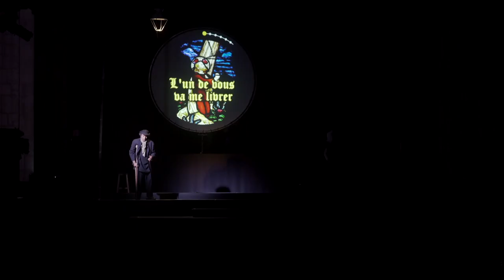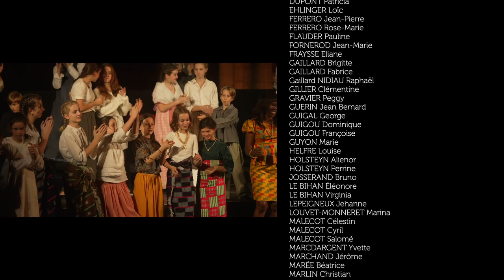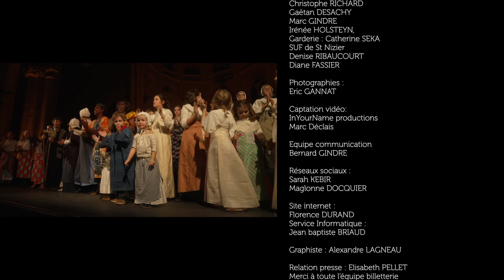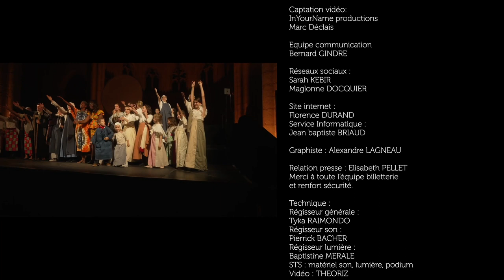Spectacle Les Mystères de Pauline HD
PAULINE JARICOT - LES MYSTERES DE PAULINE - Engagée Ruinée Béatifiée

Grand spectacle vivant sur l'histoire de Pauline Jaricot, femme catholique Lyonnaise du XIXe siècle,  fondatrice notamment du Rosaire Vivant et des Œuvres Pontificales Missionnaires, et béatifiée le 22 Mai 2022.
L'Histoire : Au cœur du XIXème siècle, rien ne prédestine Pauline,fille sans histoire d’une bourgeoisie installée, à un destin tel que le sien. Saisie à 17 ans par une conversion radicale, son parcours de vie, entre audace et dévotion, succès fulgurants et échecs cuisants, reconnaissance et disgrâce, ne la distraira jamais de son intuition originale : par amour du Christ et pour l’évangélisation du monde, soigner les plus pauvres, et prendre soin de toutes les dimensions de leur humanité.Visionnaire passionnée, aux intuitions géniales, Pauline Jaricot est probablement aujourd’hui, avec Paul Bocuse, la personnalité lyonnaise la plus connue dans le monde entier !
Son corps repose en l’église Saint-Nizier, à Lyon.
Ce spectacle monté et interprété par plus de 150 volontaires, met en scène en de spectaculaire séquences, la vie et les grandes intuitions sociales, entrepreneuriales et spirituelles de Pauline, entre fonderies, filatures, émeutes, procès, amour des pauvres, et spiritualité incandescente.
Production : Association Pauline 2022 -
Ecriture et Mise en Scène : Marie-Cécile DU MANOIR - COMPAGNIE DU RÊVE
Interprétation : Yves DU MANOIR, Camille BRIDE  + 150 participants
Captation video et montage : INYOURNAME PROD - Novembre 2022